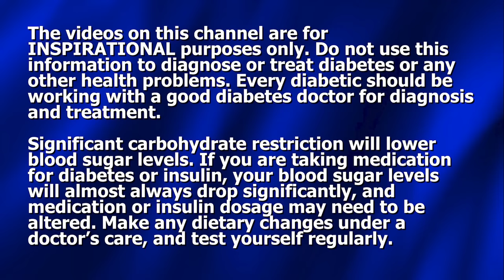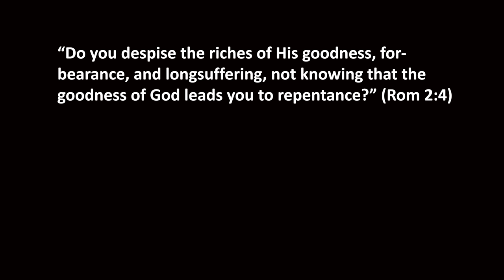Doctor's Diet Takes Blood Sugar / Triglycerides / Blood Pressure from Outrageous to Normal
Dennis Pollock shares basic changes of diet, discovered by Drs. Michael and Mary Eades, that can turn blood lipids normal sometimes as fast as in weeks!